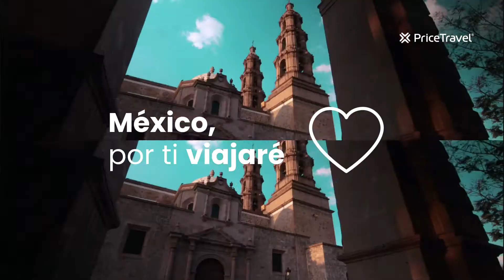Aguascalientes, por ti Viajaré